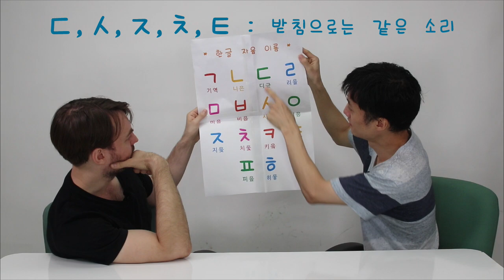한국어 대화 연습 - 폴 & 선태 - #2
지난 주 영상의 댓글에 "한국어 대화를 조금 밖에 이해 못했어요" 또는 "저도 폴처럼 한국어를 잘하고 싶어요" 등의 내용이 몇몇 있었는데, 폴이 그걸 보고 한국어를 배우시는 분들한테 하고 싶은 말이 많았나봐요.
There were some comments on the last week one saying "I only understood just a little" or "I want to speak fluently like Paul" or something like that, and once Paul saw those comments, I guess he had many things he wanted to tell you about learning Korean.